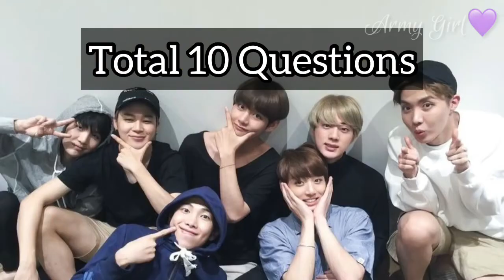Bts Game~Guess the Bts Member by Hidden Face💜